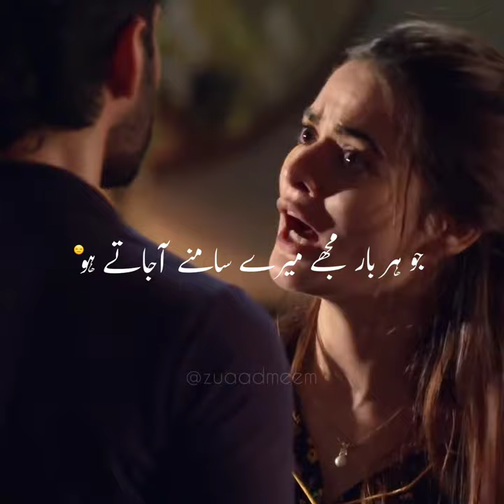Jalan Best Scene!💔 | Minal Khan | STATUS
Jalan
Ahmer
Minalkhan
Bestscene
Status video
Status
Whatsapp Status
This video is only for status purposes not other intentions.
Don't Copyright this video